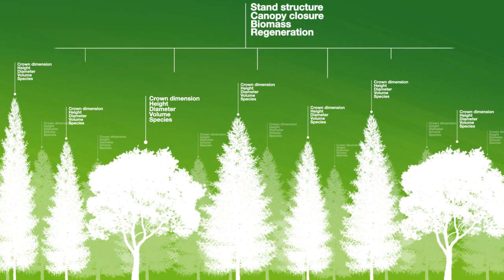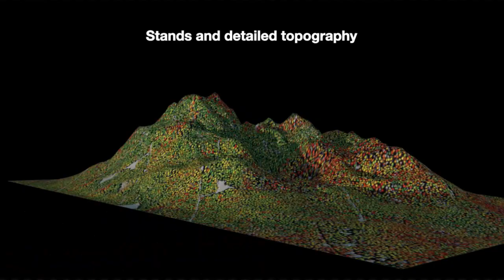Enhanced Forest Inventory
The field of forest inventory is truly on the doorstep of a revolution: innovative technologies allow gathering data in a whole new way and more precisely than ever. Laser-based technologies such as aerial or terrestrial LiDAR as well as other instruments measuring internal properties of individual trees are used in research and development projects within FPInnovations and Natural Resources Canada's Canadian Wood Fibre Centre.